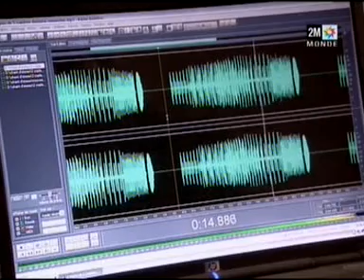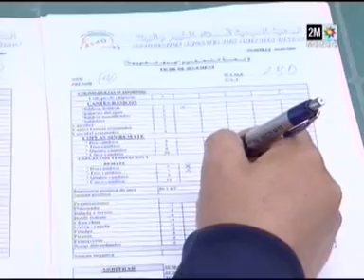DAR BOUAZZA.طائر الحسون مهدد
OISEAU